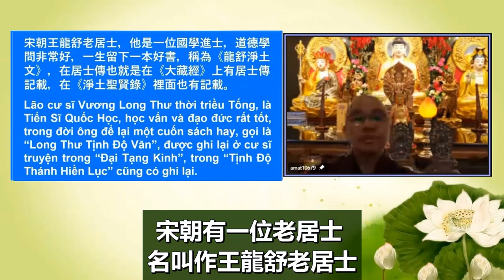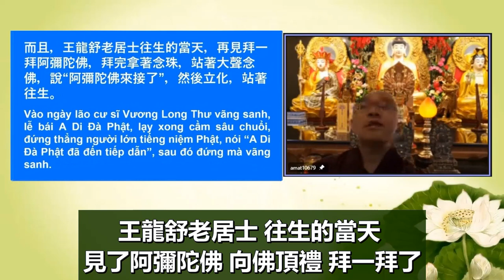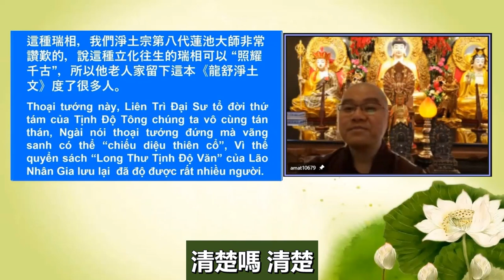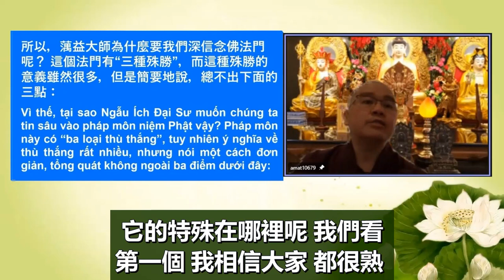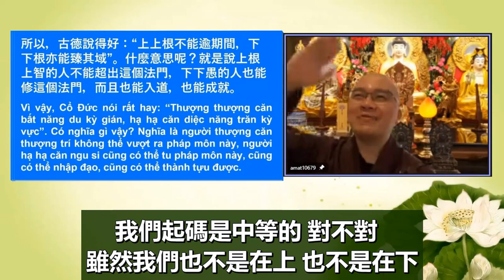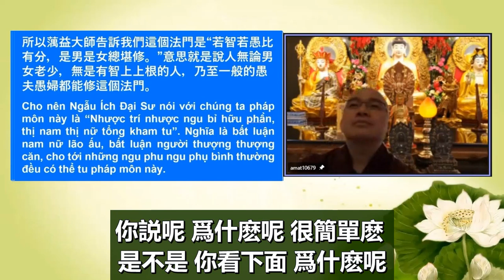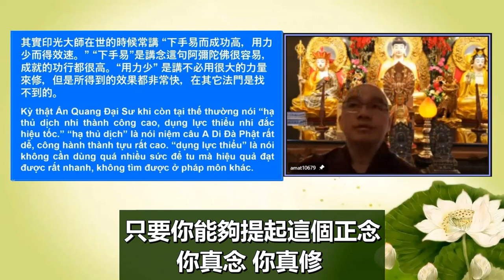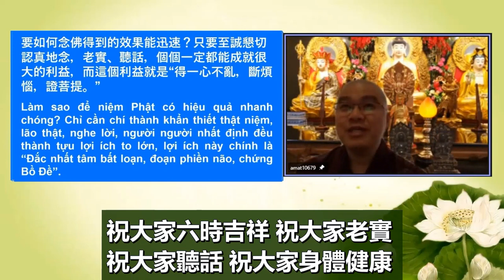學悟法師074B不要求別人 求自己 從今天開始 我要做一個念佛真正得自在的人 你要這樣的發願 不要天天看別人 耳朵也不要天天去聼別人 天天講別人 哪裡是一個念佛的人。下定決心 活在當下20211024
2021年10月24日 是農曆9月19日觀音菩薩出家紀念日
真想要了生死 往生淨土的人 我們一定要重在實質 不要重在形式 如果我們只是在表面上上(用)功夫 那這一句阿彌陀佛的名號 就起不了大作用 因爲你只有跟阿彌陀佛結一個善緣 修點福報 消災延壽 這樣而已 它真的起不了大作用 因爲你那個心 沒辦法脫離 爲什麽我們要重在實質呢 實質的意思就是講 你真修了 你真念 而且你真的在這個地方下功夫 而且精進勇猛 那這一句名號 就會起了一個大作用 而大作用的第一個好處 你在什麽樣的境界當中 你是不會被境界而所轉的 你是不會的 不會被這個境界而所迷惑了 不論是順緣 逆境 善緣 惡緣 好或者壞 喜怒哀樂 種種的境界 你不會被而所迷惑了 因爲你心 天天都在轉這個境界 所以真修行的人 六根接觸六塵 所現出來都是智慧的 不會修行的人 六根接觸六塵 所顯出來的就是你的習氣 你的煩惱。所以你要真修 你要真念 這一句名號 才能夠起作用 這個是對我們内行的人來講的 所以有修行的人 走到哪裡都非常的法喜 非常的自在 無論什麽樣的境界 他不會被這個境界而所干擾的 這個就是真念佛

每一天習氣一大堆 該發脾氣的 會發脾氣 該不喜歡的 會不喜歡 有時候甚至於會嫉妒 會吃醋 這個就是我們的煩惱 那我們今天念佛 一定要把這個克服 不然的話 有一天臨終或者壽命到的時候 你那個時候要來修行 要來用功 説實在 來不及了 再加上 又沒有好的老師 又沒有好的同參道友 怎麽辦呢 所以 世間 佛常常告訴我們 衆生很可憐 遇到了法門還不認真修 遇到這麽好的因緣 也不好好念 你要到什麽時候才念 要下定決心 活在當下 無論走到哪裡 一句名號 不論你在工作 在做什麽樣的事業 無論你在哪裡 在一切處 一切時 一句阿彌陀佛 要抓抓緊緊都在放在你的心 你這樣的能夠修行 那就不得了了 所以真修行 真念佛 不是靠我們這一句話 靠我們的嘴巴而所説的 靠什麽呢 靠你的行動 你的造作 所以有修跟沒有修 是能夠看得出來 而且區別很大 你看釋迦牟尼佛天天很法喜 天天很快樂 你看 海賢老和尚天天非常的歡喜 天天很快樂 日日歡喜 日日美滿 日日的快樂 爲什麽 心中都是阿彌陀佛 對不對 心中有阿彌陀佛 哪來會有懷恨的呢 心中有阿彌陀佛 哪來會跟人家計較呢 這個就是我們的毛病 今天師父是講實在的

我要改善 一切境界裡面 都是幫助我們學習放下 放下什麽 放下你的【我執】因爲這個我執會帶來很多的麻煩 因爲這個“我”你才會有占有的心態 因爲這個“我”你才會有控制的心態 因爲這個"我"你才會有一個計較 不喜歡 不高興 如果你把這個我放下了 什麽都沒有了 哪來的煩惱呢 沒有了 只有歡喜快樂 所以你要懂得去念

爲什麽要【信法門】呢 最重要的就是要相信釋迦牟尼佛 把這個法門 把這一句南無阿彌陀佛名號的功德 來告訴我們 而勸導我們求生西方極樂世界的法門 也就是說深信淨土念佛法門 依據佛所説的 如法修行一定能夠達成往生淨土的目的。你要深信 你不要半途而廢 很多人都是這個樣的 念了幾年 不念了。

但是在淨土宗 都能夠稱爲【大師】爲什麽能夠稱爲【大師】因爲他念佛了嘛 念佛往生西方極樂世界 往生西方極樂世界等於什麽 等於成佛了 所以值得能夠稱爲【大師】所以在一切法門裡面 只有淨土有這種的特色 你看通宗通教 最後呢 專修專弘專念 來爲我們做一個好榜樣 告訴我們 這個法門真的不可思議的 而且這些祖師大德就告訴我們：三藏十二部 一切給別人去悟 八萬四千行一切給衆生去行 我自己老老實實 念這句阿彌陀佛 比什麽更重要 我們有沒有去體會這一點 再加上你今天見到觀世音菩薩 今天是觀世音菩薩大喜日(農曆9月19日觀音菩薩出家紀念日)觀世音菩薩有跟你說：你好好念阿彌陀佛 文殊師利菩薩七尊古佛的老師 他也是一樣 沒有別的 也告訴你：你要好好念阿彌陀佛 連十方一切諸佛如來都勸導我們：你要念這句阿彌陀佛 連釋迦牟尼佛在《彌陀經》裡面 連續的四次都勸導我們【應發願 當發願】你要相信這句阿彌陀佛 你要發願將來離開這個世間趕快跟阿彌陀佛聚會 爲什麽呢 沒有別的。

十方一切諸佛如來 來到這個世間教導衆生 就是以什麽爲中心 以這句阿彌陀佛名號爲中心 才從阿彌陀佛廣度出去八萬無量無邊的法門 所以無量無邊的法門到最後 都是回歸到這句阿彌陀佛名號 那你想一想 當我們念這句阿彌陀佛的名號等於你把八萬四千法門都在裡面了 你説你的福報有多大

師父 我有念阿彌陀佛 但是爲什麽到現在還是一樣 脾氣照舊 喜歡駡人 喜歡説別人 喜歡看別人的弱點 做一些有時候給自己帶來很多的麻煩 那怎麽辦呢 繼續用功

要如何讓一切衆生能夠相信這個法門呢 沒有別的 一定要從自己做起 做出一個念佛的人好樣子 把你的言語 把你的造作 把你的行爲 你要跟阿彌陀佛是一致的 阿彌陀佛代表什麽 阿彌陀佛代表善良 阿彌陀佛代表什麽 阿彌陀佛代表慈悲喜捨 阿彌陀佛代表什麽 關懷 愛護 不貪不瞋不恚 這個就是阿彌陀佛 所以你能夠做出一個好樣子 做一個念佛人的好樣子 這個就是對自己很大的幫助 能夠對自己很大的幫助等於能夠對一切衆生的幫助 起碼對你的親戚朋友 對你的親人 對你的周圍的人 如果今天你不能把自己做出一個好樣子 念佛的人的好樣子 你怎麽能夠來幫助別人 是不可能的 所以先從自己做起 不要求別人 求自己 從今天開始 我要做一個真正念佛快樂的人 做一個念佛真正歡喜的人 做一個念佛真正得自在的人 你要這樣的發願 不要天天看別人 耳朵也不要天天去聼別人 天天講別人 哪裡是一個念佛的人

對於我們想要念佛的人 或者喜歡念佛的人 發願這一生要求生西方極樂世界 那就得要非常重視這一本書 因爲内容寫的非常好 可以當作國文來看 你看我們的印光大師 他被稱爲一位祖師 一代的祖師 就是因爲這一本書的影響 爲什麽呢 有一天 印光大師把這些經書 經文拿出來曬的時候 偶爾看到這一本書 就是《龍舒淨土文》看了之後非常非常的歡喜 而且非常的感動 所以從此之外 就是從那一天開始 只修淨土 只念彌陀 只弘淨土 後來成爲我們淨土宗一位 就是一代的祖師 十三祖 就是他了。他非常的感動 你想一想 王龍舒老居士 他是位居士 印光大師是一個出家人 因爲這個文章裡面的内容非常的感動 對他起了一個很發的心 就是來修這個淨土。王龍舒老居士爲了要幫助我國 所以爲了我國淨宗能夠解行俱優 就是能夠讓那個時代 就是宋朝 就是這個國家 爲了大衆對於淨土法門 對於這個念佛法門 能夠啓發内心而來發願的修行 他真的很用功 後來 我們看下面
後來王氏臨終站立往生 王氏就是指王龍舒老居士 他往生是站著的 預知時至 不生病 而且往生之前 又告訴大家 告訴親戚朋友“阿彌陀佛來了 我要走了” “不復相見了”而且告訴大家“我們極樂世界見”而且我們看下面
王龍舒老居士往生的當天 見了阿彌陀佛 向佛頂禮 拜一拜了 拜完了 拿著念珠就大聲的念 告訴大家“阿彌陀佛來接引了”然後 立化 站著往生 你想一想 所以這一種瑞相 我們看下面
這種瑞相 我們淨土宗第八代祖師 就是蓮池大師非常的讚歎 說什麽呢 這種立化往生的瑞相 可以說“照耀千古”所以他老人家留下這一本《龍舒淨土文》度了很多的衆生 到現在影響很大 對我們淨土宗 修淨土法門這個範圍裡面 影響非常大。

因爲衆生有八萬四千的煩惱 所以佛就說有八萬四千的法門 目的就是要來對治衆生的煩惱 讓個個的衆生 這一生當中能夠了生死 斷煩惱 而且將來能夠成佛道 證菩提 目的就是這一個。所以這個八萬四千法門沒有別的 就是要來幫助一切衆生 斷煩惱 生死自在 無挂礙 無顛倒 最後能夠證菩提 所謂的【方便有多門 歸元性無二】但是雖然法門都是好的 每一個法門都能幫助我們成佛

我們一定要清楚 在這無量法門中 我們一定要選擇 我們適合的 特別是現在這個末法時代 魔強法弱這個時代 特別是我們業障深重的衆生 業障深重就是指我們

爲什麽稱爲他王呆頭呢 因爲他是一個傻傻的 人家怎麽駡他 怎麽講他 侮辱他 或者甚至於來批評他 或者甚至於來傷害他 他都是笑嘻嘻的 笑哈哈的 從來不會跟人家發脾氣 不會跟人家計較 甚至於人家給他錢 他也不懂用

你看王呆頭 人家怎麽對待他 他也不會不高興 都是笑眯眯的 也不會跟人家計較 你説 爲什麽我們活得這麽辛苦？因爲你眼睛所看到的 計較到哪裡 所以你會活得很辛苦

以後 如果有人駡你的時候 或者人家批評你的時候 你像王呆頭那樣笑哈哈的 笑眯眯的 你念佛成就了 因爲我相信每一個人會有遇到這樣的因緣 或者人家講你壞話 或者人家批評你 或者被你的老公 或者被你的太太嫌棄 或者被你的兒女 種種的 你像王呆頭那樣 笑眯眯的 沒事 真的沒事 很多事的 就是喜歡計較的。

如果今天師父來罵你們 我相信明天不來共修了 你相信嗎 你相信嗎 今天如果我講你幾句話 説你們怎麽樣怎麽樣 你會感覺怎麽樣 你會不高興 所以爲什麽很多人 到這個佛堂 常常沒有把初發心 放在他的修行上 如果我們來到這個道場：我是來修行的 無論你遇到什麽樣的境界 你不會被這些 而不高興 甚至於你可能：我感謝你 有你來成就我 如果這樣的道場 你想一想 這個道風 這個學風會帶動起來 將來這個道場會幫助很多人 所以我們來到一個道場是要來修行的 不是要來搞名聞利養的 是要來為大衆服務的 你要用這種心來帶動 不要動不動 不高興這個 不高興那一個 我們要發心 你要記得：一切在境界當中都是在考驗 都是在提升自己的境界。

但是 雖然這六字 這一句名號連三歲小孩都會念 不過要把它 這一句名號念到純淨純善 而能夠念到清淨心一心不亂 八十歲的老翁也不一定 能夠修得好 未必修的好

但是所得的好處和效果都非常快 在其他的法門是找不到的 這個是印光大師在世告訴我們 這個快的意思就是説你能夠生死的自在 心無挂礙 無挂礙故 無有恐怖 遠離顛倒夢想 而究竟涅槃 就是説你能夠往生西方極樂世界 你能夠成佛果 非常快的 唯獨在這個法門 在其他法門是沒有的 所以爲什麽我們看到在大乘經裡面十方一切諸佛如來都勸導我們念佛的原因就是這個地方 因爲太簡單 太容易了 方便 行住坐臥 只要你能夠提起這個正念 個個都能夠成就的 每一個人都能夠成就的 只要你能夠提起這個正念 你真念 你真修

所以藕益大師告訴我們：至誠懇切 認真的念 老實的聽話 個個一定能夠成就達到獲得很大的利益 而這個利益就是什麽呢 得一心不亂 斷煩惱 證菩提呀。就是說你能夠往生西方極樂世界 沒有比這個更好了 因爲人總有一天 在這個世間 每一個人有生必有死 所以我們這個世間爲什麽會苦 因爲你沒辦法主宰 你沒辦法主宰 主宰自己的命運 比如説 你不想死 避免不了 你不想老 又老(避免)不了 沒辦法的 所以我相信你們會有成就的 我對你們有信心 將來我們能夠同生極樂國 親近阿彌陀佛 在西方極樂世界享受 永遠永遠 平安 聚樂 在極樂世界 你們有沒有這個信心 要有這個信心！

最後我們一定要把我們的目標 我們的方向鎖定了 那個比什麽更重要的 海賢老和尚常常講【啥都是假的】在這個世上 什麽都是假的 萬般將不去 只有業才能夠隨身 所以你把這個業要修什麽樣的業呢 修淨業 什麽叫做淨業 你的心要常常什麽呢 清淨 清淨心很重要 善也好 惡也罷 你要保持那個心 要清淨 那個比什麽更重要